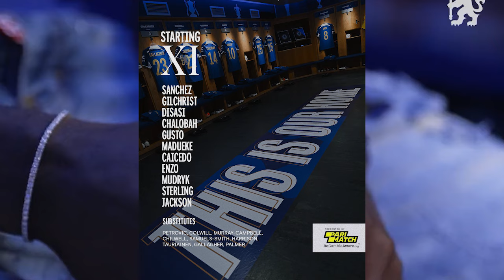CHRISTIAN NOBOA ADVIERTE QUE SE VA A BARCELONA! TREMENDA ASISTENCIA DE MOISES CAICEDO EN CHELSEA